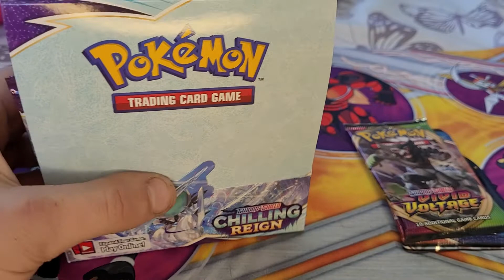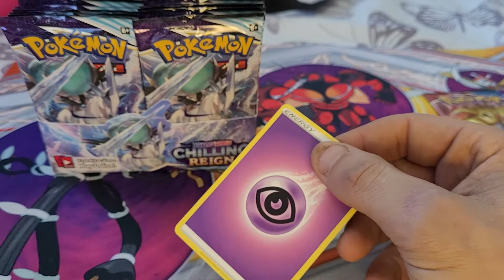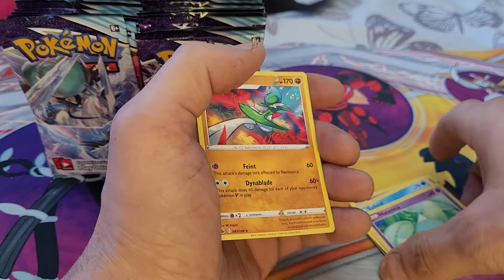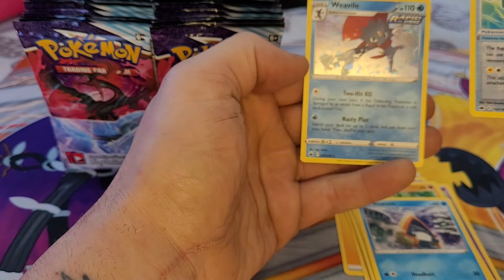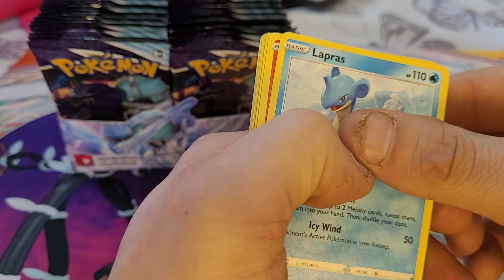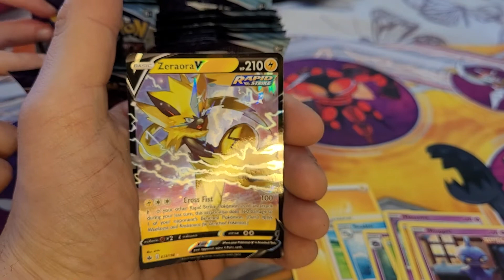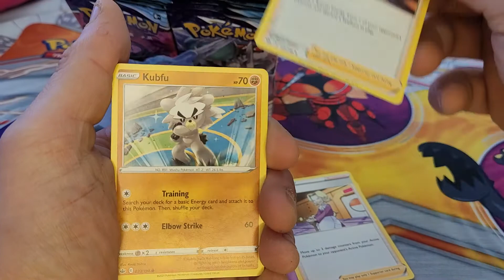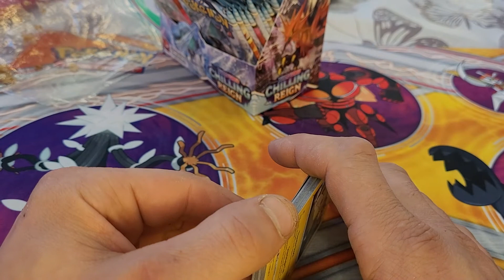POKÉMON OPENING ** WE OPEN A BUNCH OF PACKS OF CHILLING REIGN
we made this video by my daughter wants to be like Leonhart .

we had loads of fun doing it .

hoping to do more in the future.

thanks